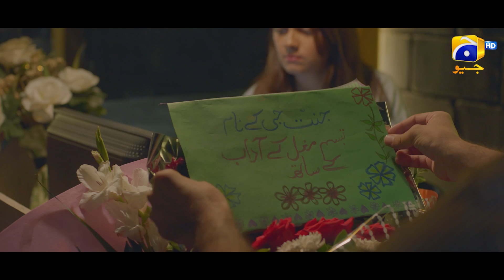Jannat Se Aagay Episode 03 | 𝐁𝐞𝐬𝐭 𝐒𝐜𝐞𝐧𝐞 𝟎𝟏 | Kubra Khan - Talha Chahour - Ramsha Khan | Har Pal Geo